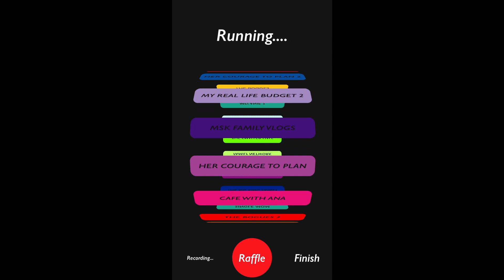WINNER Announced | 500 Subscriber Giveaway Announced | Congratulations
Here it is finally!! The results of the giveaway we announced back March 1, 2021 to celebrate the 500 subscribers milestone of The Long Run with Joel and Christy!!  Thank you to all the participants who entered!

Now on to 1K!

To see our health journey stories and how we define health, please check out this playlist.

Check out this blog post where we share how we use Google Sheets to make our grocery lists and meal plans

Also, check out this series titled "Four Tips for Saving Money at the Grocery Store."

➡️ ABOUT US

We are on a journey to learn to live healthy on a budget.  We are intuitive eaters.  Since Joel is a marathoner, he is eating a lot of calories every day.  Since I have had health issues, I try to eat very healthily. With these two things colliding, it could get really expensive.  We will be sharing tips, tricks, and strategies as we learn how to how to eat healthily and to balance our budget and health.

Every Monday we will share our grocery haul.  On Wednesday, we will share the Recipe of the Week video.  Be sure to vote for the Recipe of the Week by watching and commenting on our grocery haul videos.  On Friday, we will share videos about health, budgeting, debt freedom, fitness, running tips, and goal update videos.

Be sure to join our Runnin' on Empty Facebook group

🎬 FILMING EQUIPMENT
❊ We use an iPhone 8 for recording and MacBook for live streams